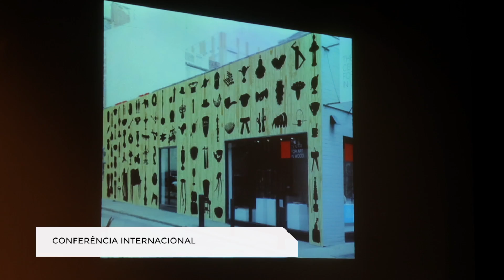MURO Festival de Arte Urbana LX_ 2016 - Video 3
Aqui fica mais um video do MURO Festival de Arte Urbana LX_ 2016 com a Mostra de Cinema, Conferência Internacional; as intervenções artísticas de Slap, Ozearv, Low Bros, RAM, Super Van, Hibashira, Felipe Pantone e Violant.